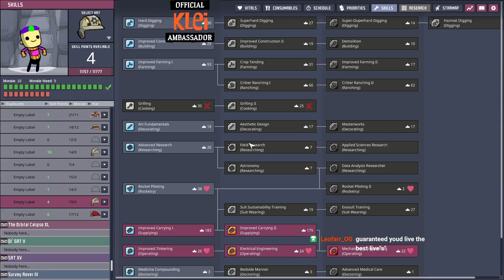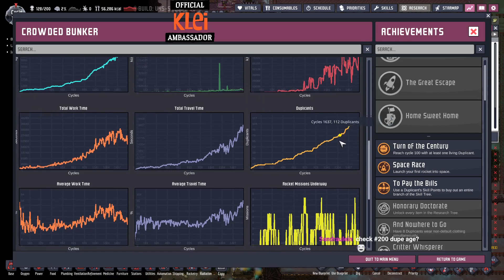Oxygen Not Included - Most Dupes Record Run - Part 162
This is the one hundred and sixty-second video in a series where I make a record for the most number of dupes in a colony, taken from my live twitch stream.